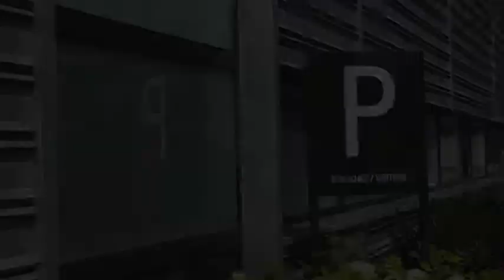Jacs. Koopman - SchukoUltra van ABL/Sursum